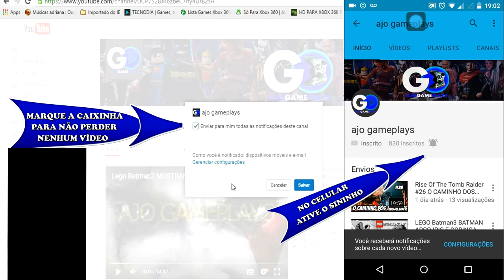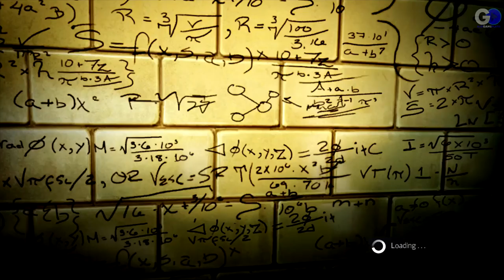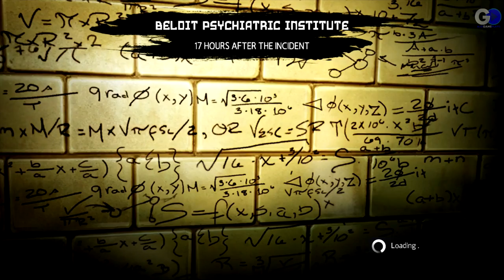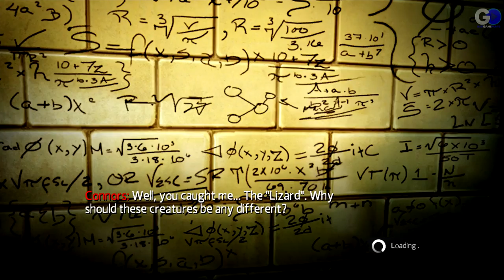The Amazing Sider Man│ Robô Gigante em Manhattan│ HD-1080p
Galéra mais um game no canal é o The Amazing Sider Man destruímos um Robô Gigante em Manhattan